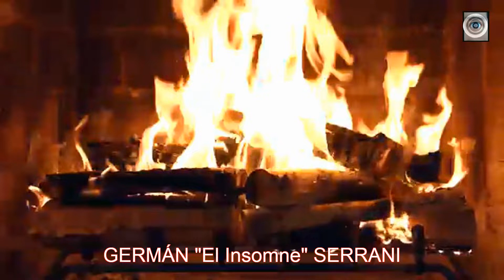Viejas Locas - "Aunque a nadie ya le importe" (Fogon)